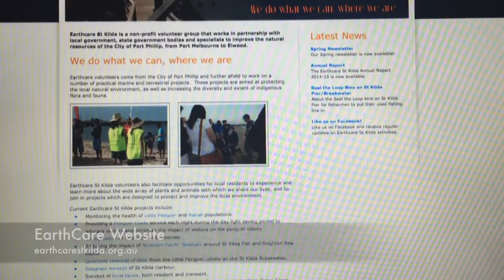Northern Pacific Seastar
Jack Lloyd, Monash University
ATS1329 Practice of Journalism Assessment 3
Tutor - Nicole Strahan